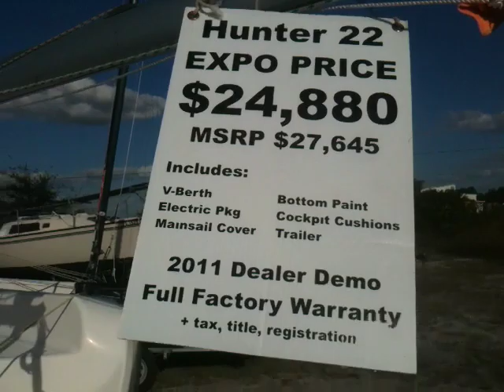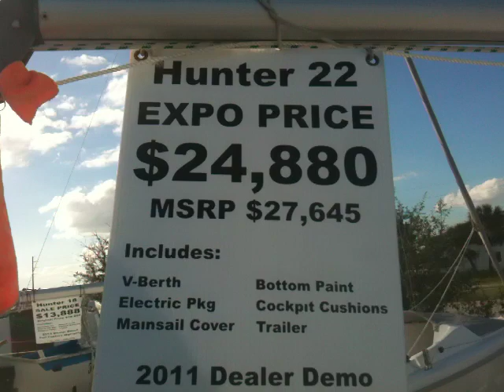2011 Hunter 22 Sailboat for Sale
Quick walk around of the new 2011 Hunter 22

Location: Port Charlotte, FL, US

THIS BOAT WAS USED (for 4 months) FOR IN-WATER DEALER DEMO'S AND ONLY SAILED BY EXPERIENCED SAILORS.  STILL GET'S NEW BOAT WARRANTY!

The NEW Hunter 22 is the ultimate daysailer -- with great overnighting capability! This stable platform will keep the family safe and dry, but will get up and go when you want to run. The large cockpit accommodates six in comfort, while the extra large cuddy is fun for overnighting, with opening, screened ports, a roomy comfortable v-berth, and space for a portable head. The NEW Hunter 22 is super easy to trailer, rig and launch, and is sure to become your favorite weekend escape!

RIGGING
Anodized Aluminum Mast and Boom
Boom Vang
Mainsail
Mainsheet System
Reefing System -- Mainsail
Roller Furling Jib
Running Rigging

DECK/HULL/COCKPIT
Aft Mast Carrier
FRP Hull and Deck Construction
Cuddy Cabin
Molded-In Non-Skid
Hatchboard and Lockable Hatch
Intergral Centerline Footrest In Cockpit Floor
Hydraulic Lifting Centerboard
Molded Deck Toe Rail
Opening Ports w/Screens in Cuddy Cabin (2)
Easy Lift Rudder System
Mesh Bags in Cockpit for Running Rigging Tails
Cockpit Fuel Tank Storage Locker
Motor Mount
Protective Rubrail
Stainless Steel Bow Eye
Stainless Steel Mooring Cleats (4)
Tiller Extension

TRAILER
Galvanized Custom Trailer w/Mast Crutch
Winch
Padded Trailer Bunks
Reeaer Mast Support
Trailer Toungue Jack

INSTALLED OPTIONAL EQUIPMENT
Performance Package Includes:
Asymmetrical Spinnaker Kit w/Sail and Pole, Cockpit Handholds, Mainsheet Traveler
Cockpit Handholds
Cockpit Seat Cushions
Electric Power Package Includes:
Interior Light, Bow and Stern Light, Mast Light, Bilge Pump, Battery Charger, Battery Box, Electrical Panel
Interior V-Berth Package
Mainsail Cover
Porta-Potty
Bottom Paint